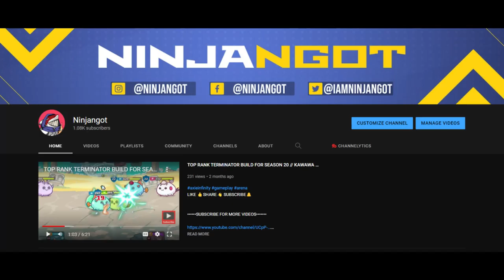WHAT IF SELENA BECOME MARKSMAN LIKE BRUNO!